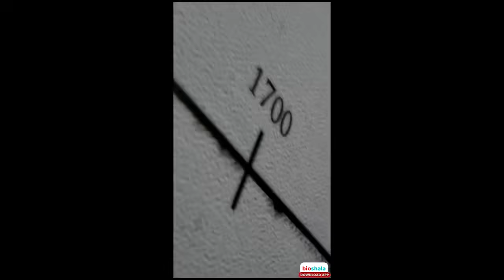Timeline of Anti-aging Science